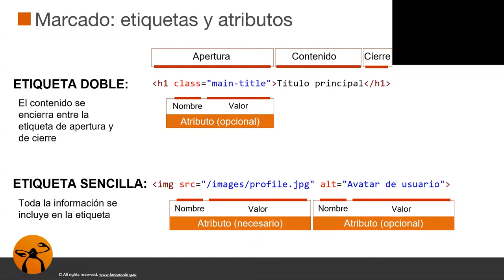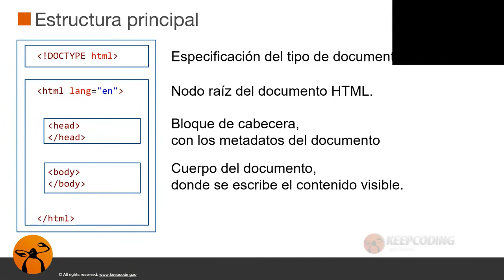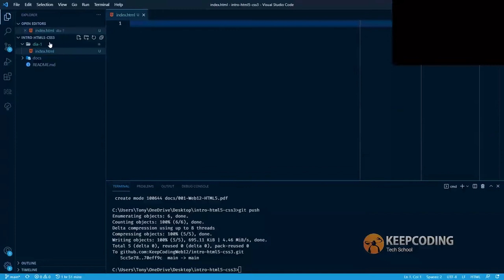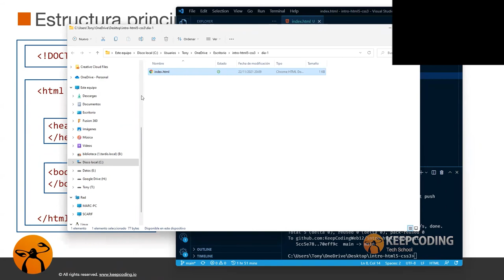¿Cómo crear un archivo HTML?